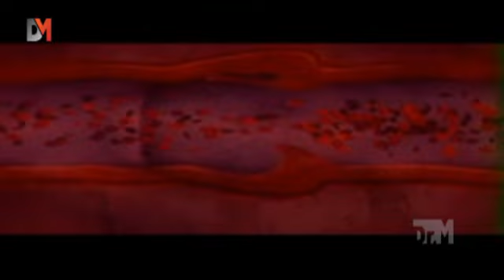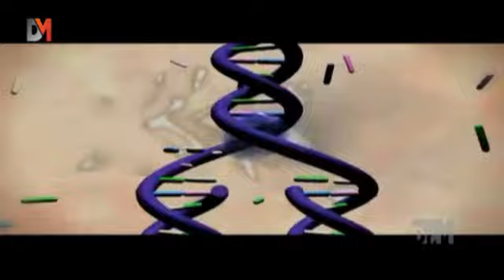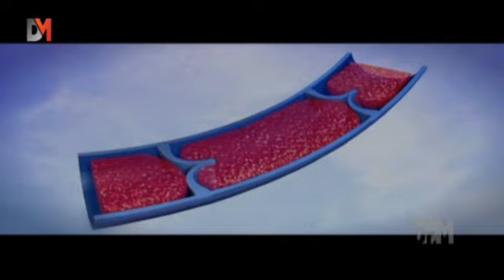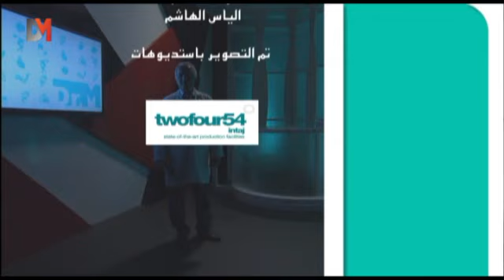DrM: الدوالي والبواسيرعند الرجل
ما هو مرض الدوالي؟ ومن هم الأشخاص المعرضين للإصابة بمرض الدوالي؟ وما هو مرض البواسير؟ وما هي المخاطر الصحية للبواسير؟ وما هي الأطعمة المسببة للبواسير؟ تفاصيل أكثر عن مرض الدوالي والبواسير مع د.شوقي غملوش في برنامج DrM، إضافة إلى نصائح غذائية وتمارين مميّزة تقدّمها خبيرة التغذية والرياضة حنان وهبي.

What is varicose disease and who are people prone to have this disease? What is Hemorrhoids?  What are the risks caused by Hemorrhoids? Know more about these two diseases with Dr. Shawki Ghamloush in DrM program.